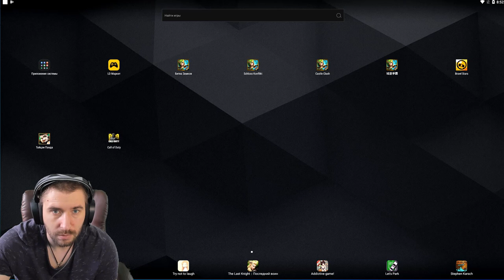КРУТЫЕ ПРЕДЛОЖЕНИЯ \ РОЗА ЗА РОЛЛИНГ \ КОЛЛЕКЦИОНЕРЫ \ СОБРАЛ ДУЭЛЯНТА \ БИТВА ЗАМКОВ \ CASTLE CLASH